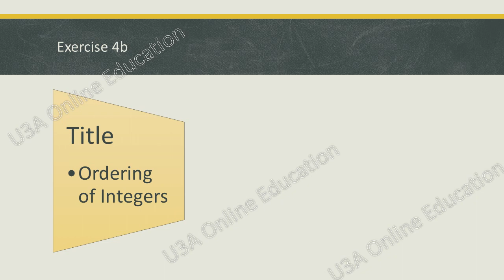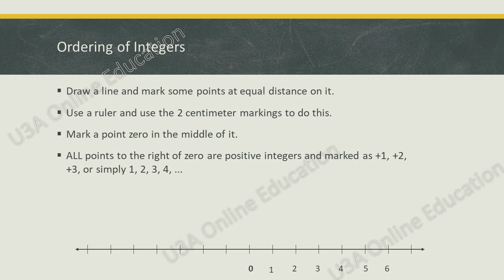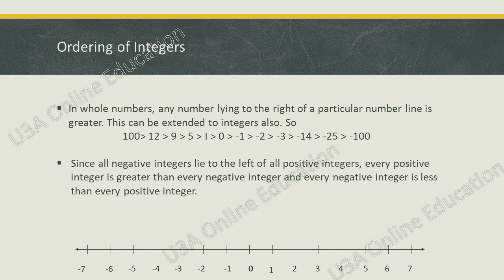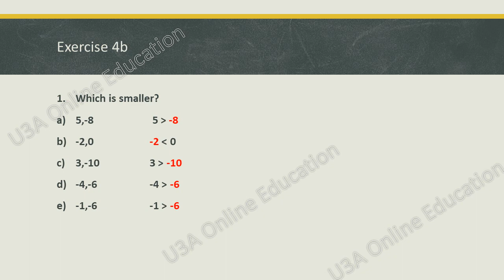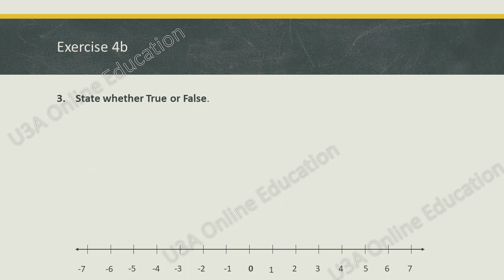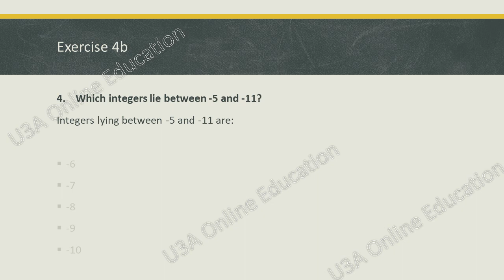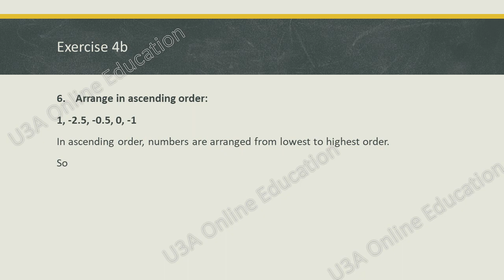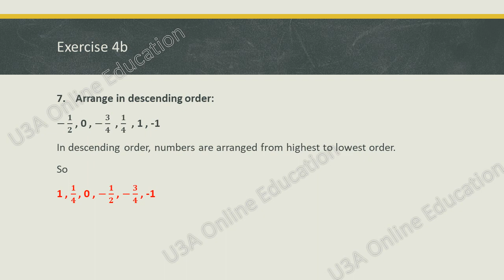OXFORD Math Class 6 OUP Maths Wise Book 6 Unit 4 Integers-4b | Urdu/Hindi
U3A Online education channel  teaches oxford maths wise mathematics of class 6 .This Lecture covers unit(Integers) 4 exercise 4b